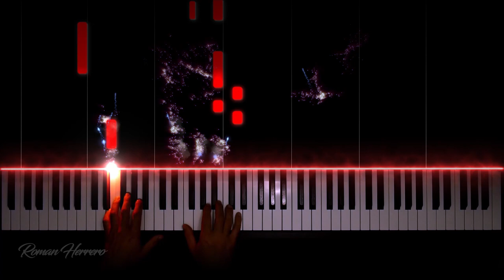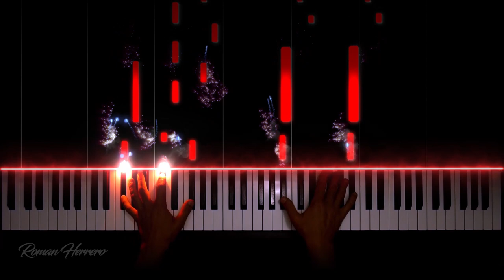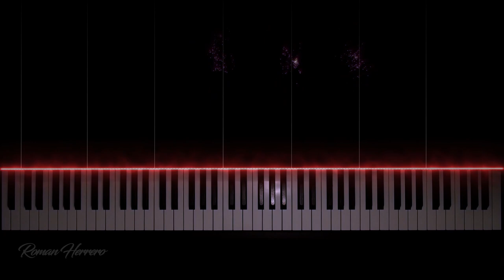Red Hot Chili Peppers - Wet Sand | Piano + Guitar Intro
💖 Red Hot Chili Peppers - Wet Sand Piano Arrangement and Guitar Introduction.
One of my favorite song from Stadium Arcadium.
I loved playing this piece on guitar, so I had to do it on the piano. I think that John Frusciante is a fucking good guitarist one of my favorite.

🎹 My stuff :
Piano : Yamaha CLP-675
Guitar : Fender Stratocaster Mexico Sunburst
Camera : Lumix GM5

🎬 Software :Ableton, VST The grandeur , VST Guitar Rig 5 + Reverb Fab Filter, Davinci Resolve